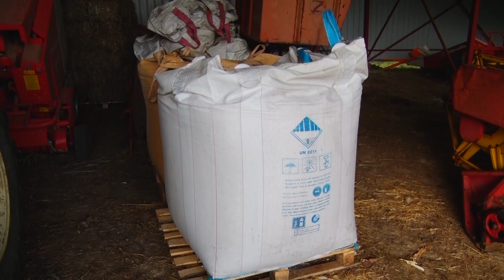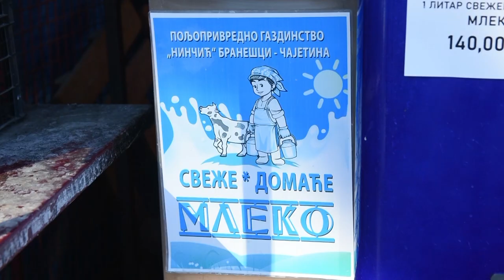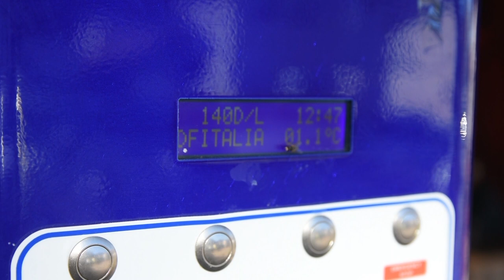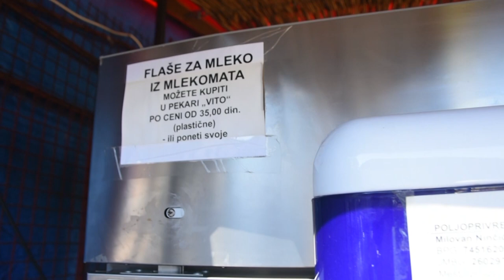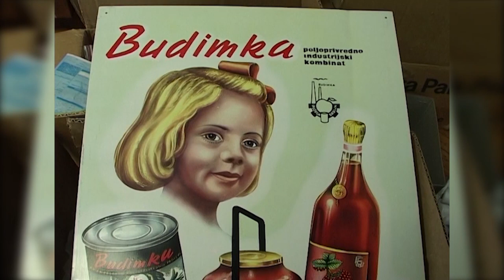Poljoprivredna emisija Farma 1099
U 1099. epizodi emisije Farma podsećamo se reportaža koje su osvojile najviše simpatija gledalaca prethodnih meseci.
Uživajte u našim specijal emisijama i volite srpsko selo. :-)